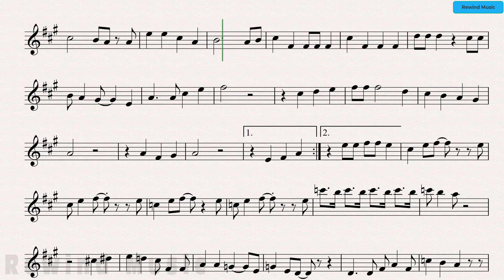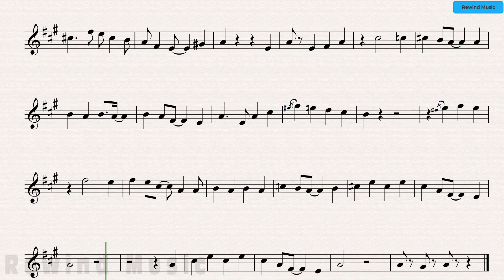The Bare Necessities Alto Sax Backing Track and Sheet Music